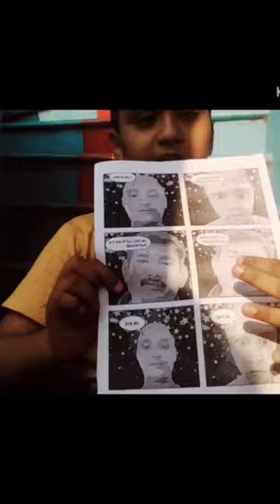making comic book#shorts#comic